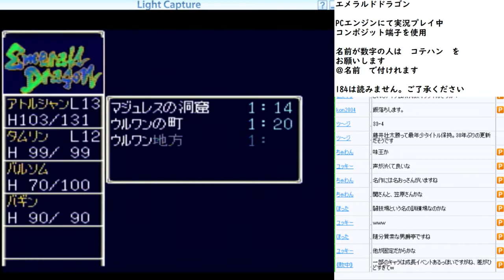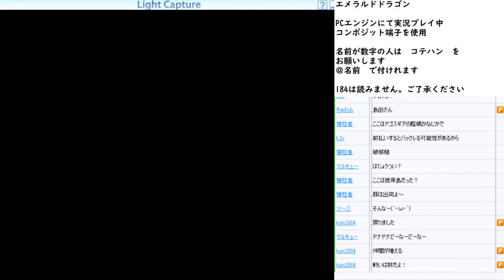【ゲーム実況】エメラルドドラゴン 実況プレイpart4 【PCエンジン】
ニコニコ動画には投稿していないすぺしゃる動画

今回は　PCエンジン　エメラルドドラゴン
実況プレイ動画になります